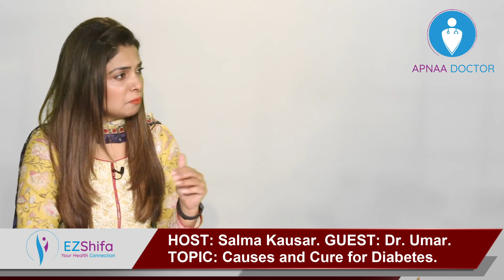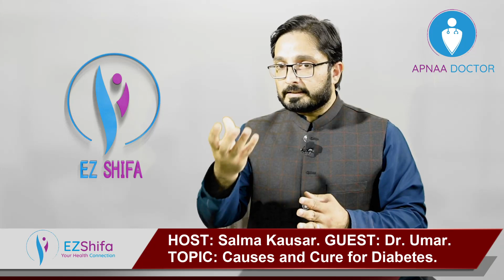Health is Wealth, EzShifa Health Show EP 08. Topic: Causes and Cure for Diabetes.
Health is Wealth, EzShifa Health Show EP 08
Topic: Causes and Cure for Diabetes.
Host: Salma Kusar
Guest: Dr Umar.